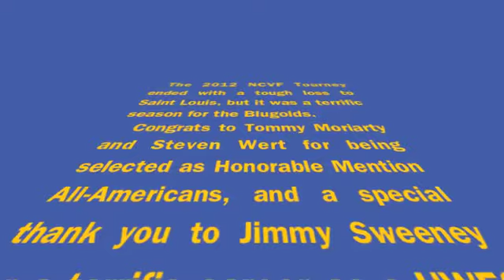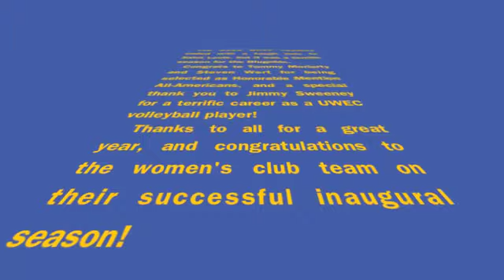NVCF Nationals 2012 Highlights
UWEC Mens volleyball highlights from their Kansas City National tournament.  Enjoy!  I will gain no profit from this video, it's strictly for the enjoyment of the team and their families.